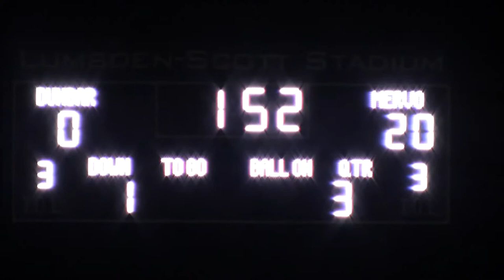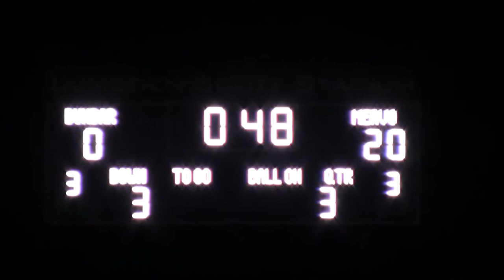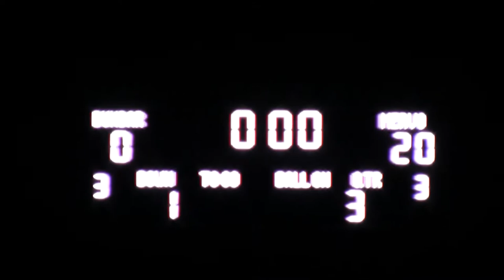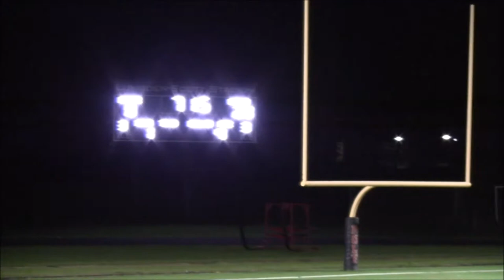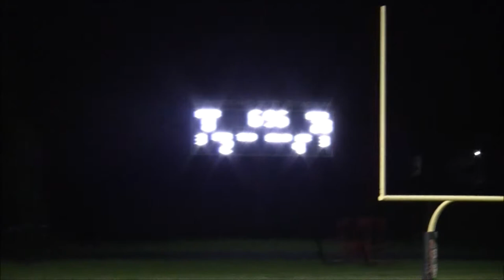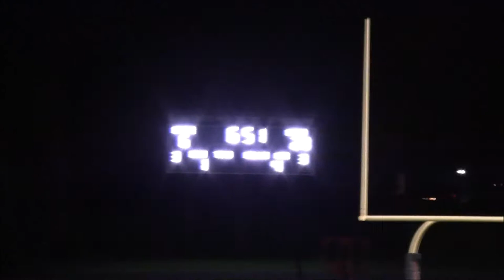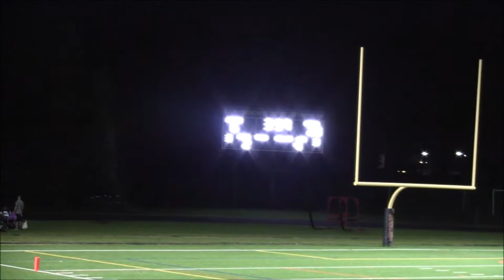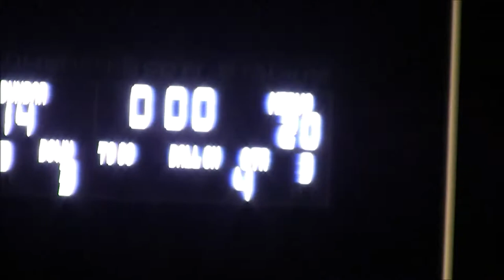Dunbar vs Mervo 2nd Half- 2019 BCPSS Kickoff Classic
Dunbar Poets vs. Mervo Mustangs plus Postgame Interviews
Baltimore City High School Football Kickoff Classic @Poly
DSN DMV HS Football 2019